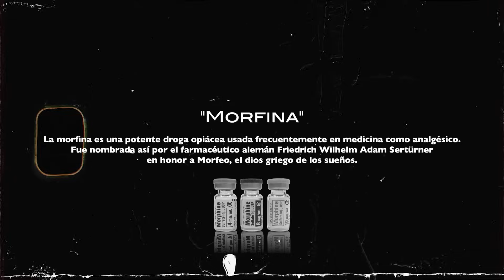"MORFINA" - Rxnde Akozta & Rodesens (HD) 2021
Tema: "Morfina"
Raps: Rxnde Akozta
Sedante Musical: Rodesens
Grabación, mezcla & máster: Adrian Fuentes (N2Studio)

Cámaras: Adrian Fuentes
Edición: DdosUGs
Voz final: Facundo Cabral
Fragmento de video final: Finest Cuts (Nichess One & RayOne “Maña”) - Slow Down (Prod. Dj Radio)

Catalunya / 2021